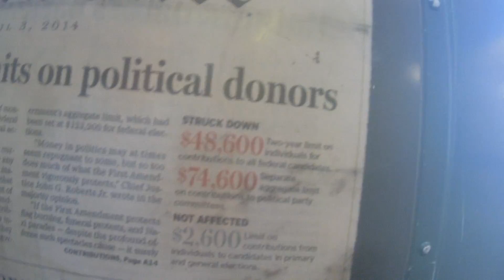04/03/14: Video from 04/03/14: Boston: Gambling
Sarcasm Alert:

Scratch tickets for the vote!  Get a winning card, and your vote might count for something!

End of Sarcasm Alert

Copyright L. Kochman, April 3, 2014 @ 5:28 p.m.